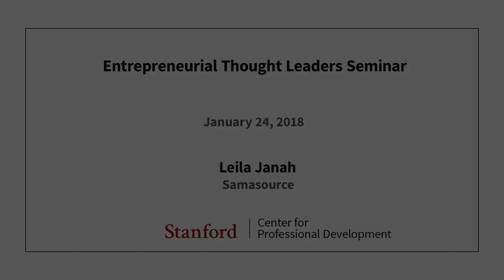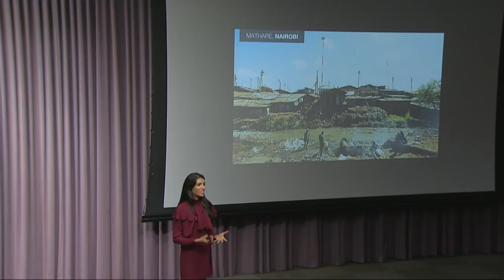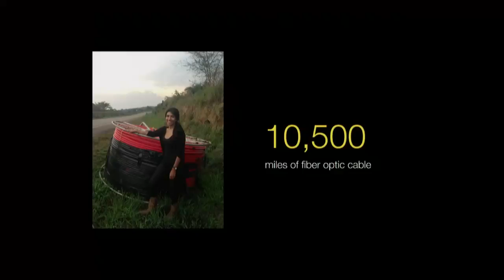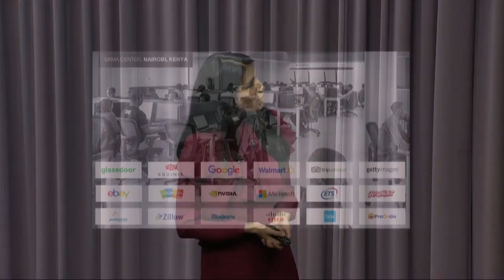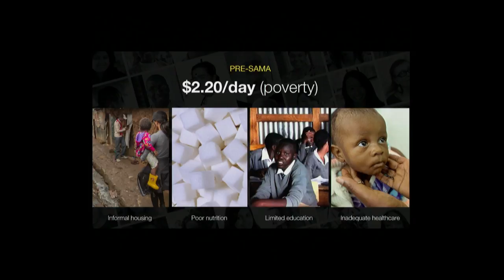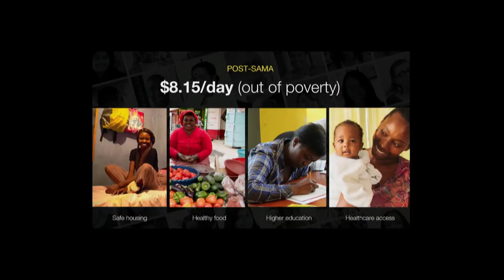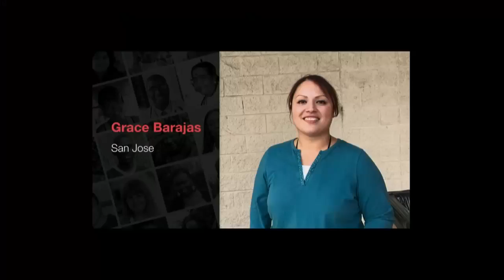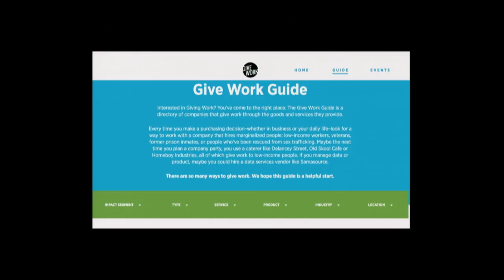Stanford Seminar - Rising from Poverty through Digital Work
Leila Janah
Samasource